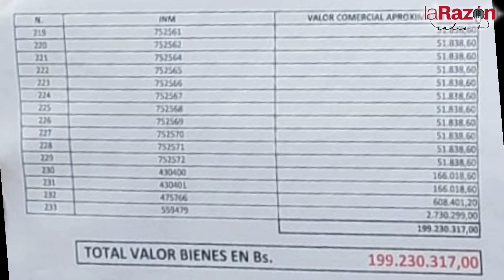Bernardo Montenegro pide la ampliación del caso Prestin al hermano de Angélica Sosa.